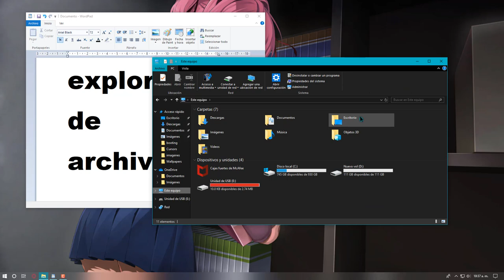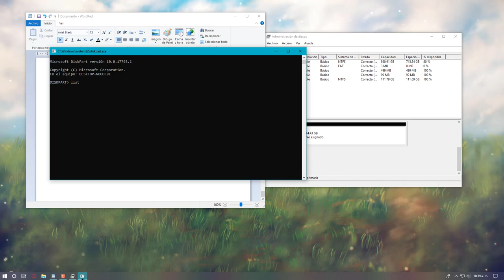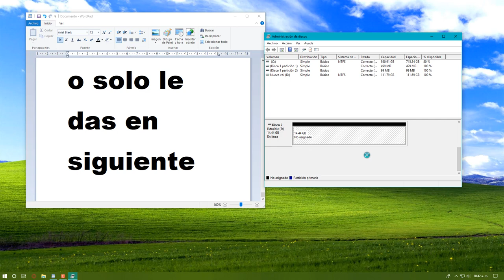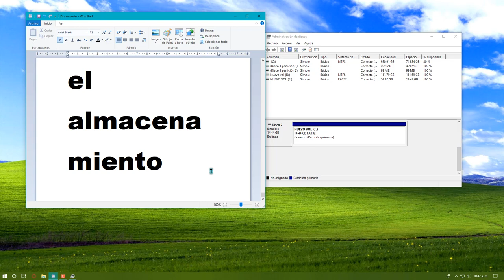recupera el almacenamiento de tu memoria USB sin programas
ojo esto recupera el tamaño original pero a la vez formatea la memoria, antes de hacerlo respalda la información de la memoria.